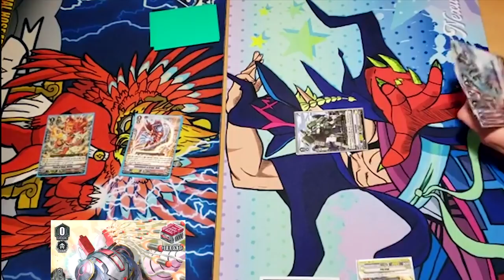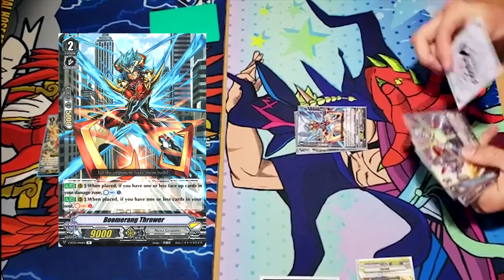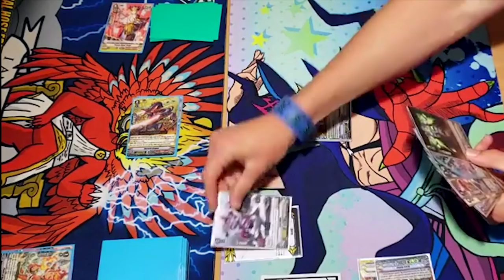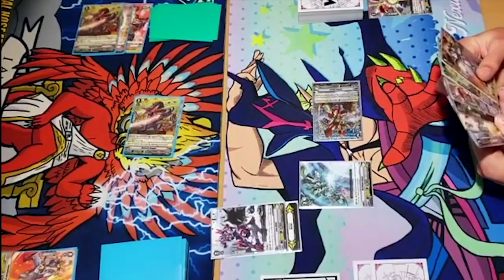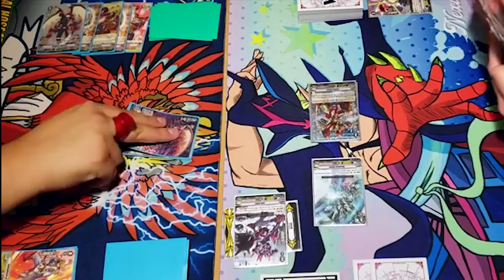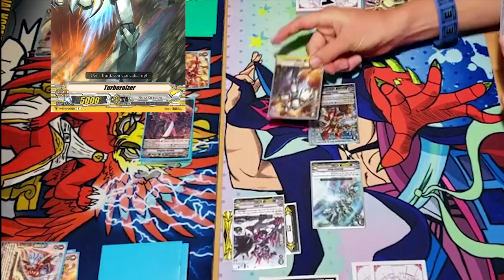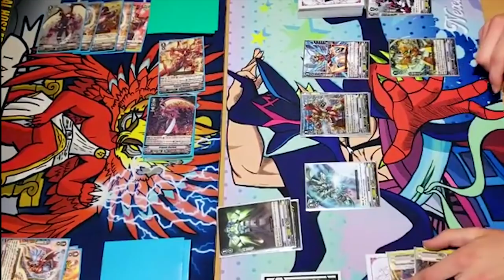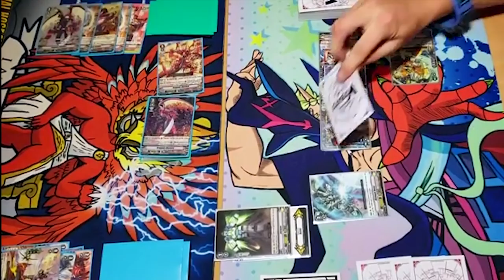Kagero Vs. Nova Grappler Game 2! | Standard | Cardfight!! Vanguard (V Series)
Game 2 of the match between Jose’s Kagero deck Vs. Miles’ Nova Grappler deck. Enjoy the Cardfight!